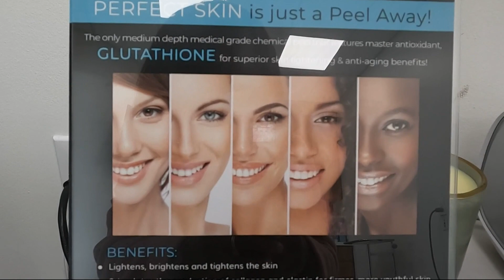Comcast grant program provides tools for women-owned businesses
Small businesses owned by women in Oregon and Southwest Washington can now get grants to help them thrive.

The Comcast Rise grant program launched last year to provide tools for businesses owned by minority women. It's now expanding to all women-owned businesses. A business selected as a Rise recipient can receive marketing services or a technology makeover.

Comcast Rise is accepting applications until July 31.

Go to comcastrise.com to learn more about the program, whether your business qualifies and to apply.